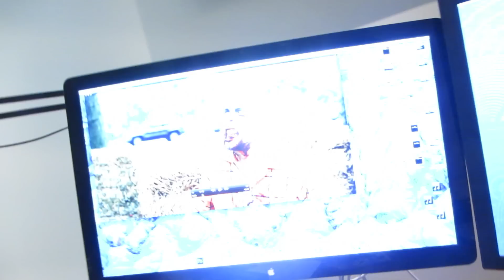ESCALATOR STUNT FAIL!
4K Scarecrow Zombie Prank Now Go scare your friends.